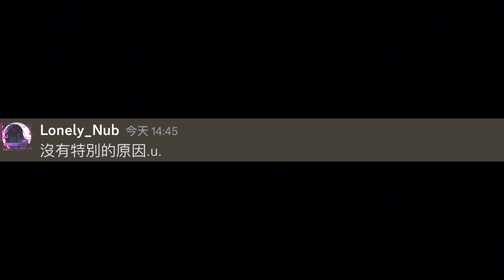你忍心殺掉lonely_nub 嗎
（加dc群的話有機會跟我玩到）
配置：
筆電
（贊助我買新電腦）
滑鼠：
A bedless
鍵盤：
ColorReco
剪輯：
Capcut
錄影：
OBS